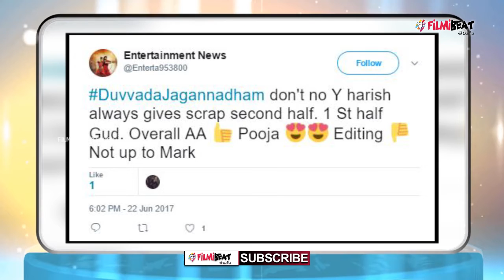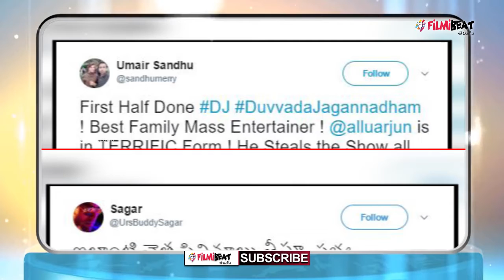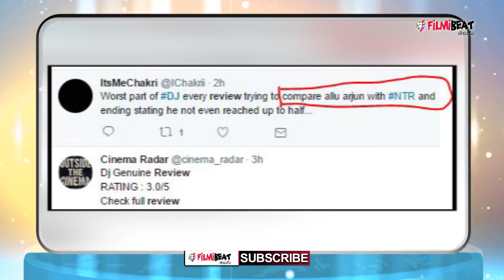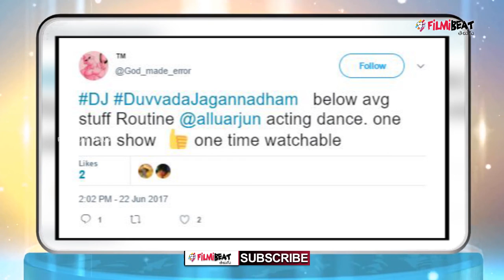Allu Arjun's DJ Movie Talk : Mixed Reactions From Twitter | Filmibeat Telugu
DJ Movie getting  Mixed Reactions From Twitter

ఇలాంటి సినిమాలు తీసి
సభ్యసమాజానికి
ఏం మెస్సేజ్ లు
ఇద్దామని...